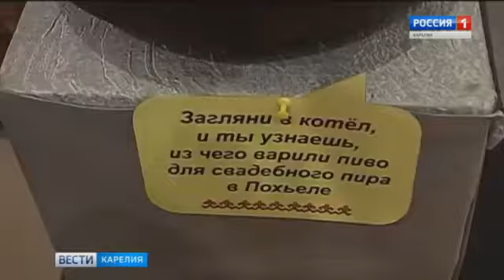Калевала: Выставка-театр открылась в музее «Кижи»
Первая выставка-театр открылась в музее "Кижи". Она посвящена эпосу "Калевала". Гости выставочного зала могут не просто увидеть необычные экспонаты, а совершить путешествие по древней Калевале, поймать волшебных животных и даже выковать мельницу "Сампо".